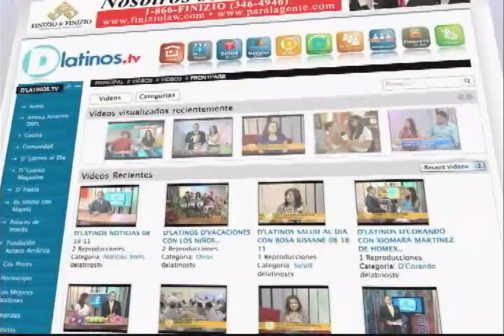D'LATINOS SEGMENTO LEGAL CON KANNER Y PINTALUGA 01 20 12